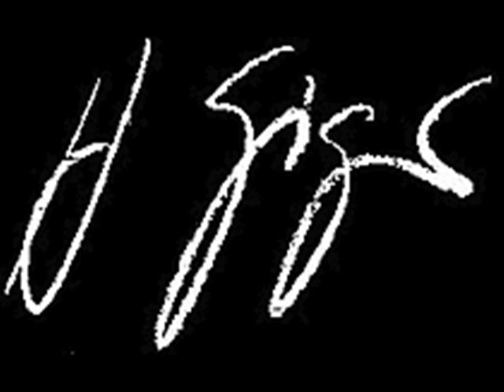The Shiner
Copyright H. R. Giger and Schahram

As recommended on giger's website